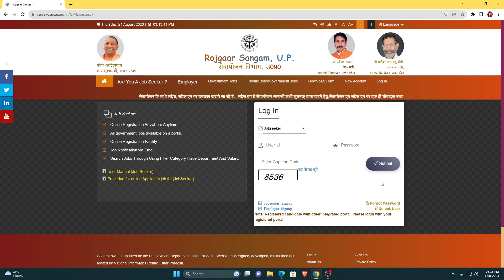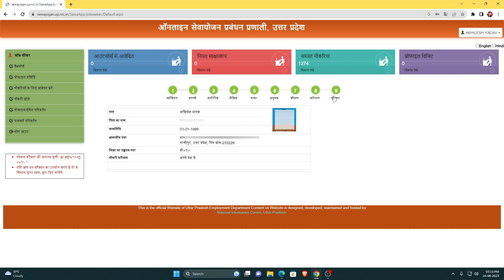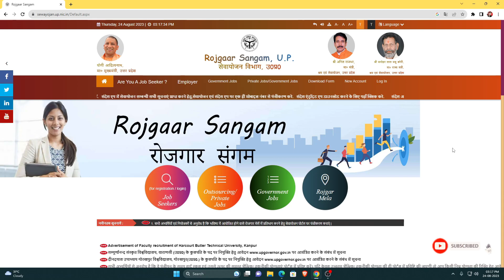sewayojan identity card download kaise kare || rojgar sangam identity card || lucky verma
Important Link :-

🙏हेलो दोस्तों🙏 इस वीडियो में बताया गया है कि up sewayojan / up berojgari bhatta / rojgar sangam identity card कैसे download करें।
 धन्यवाद❤